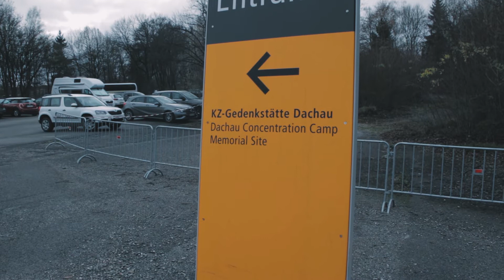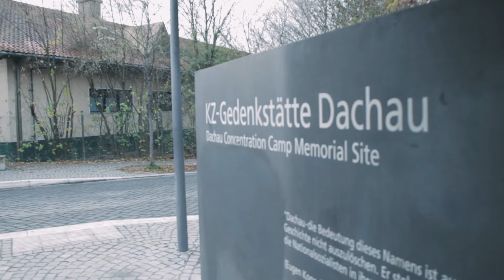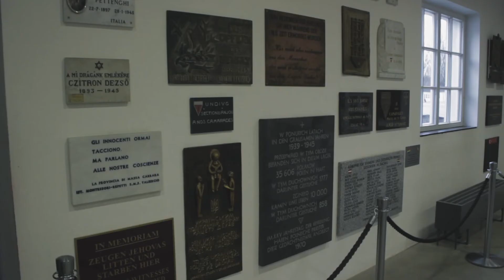Ein Ort zum Erinnern - KZ-Gedenkstätte Dachau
Am 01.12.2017 besuchte ich die KZ-Gedenkstätte Dachau. In Zeiten wie diesen ist es sicherlich nicht falsch, den Nachhall des NS-Terrors auf sich wirken zu lassen.

Aufgenommen mit: Canon EOS 100D/SL1
Objektive: Sigma 50mm f/1.4 EX DG HSM, Tamron 18-270mm f/3.5-6.3 Di II VC